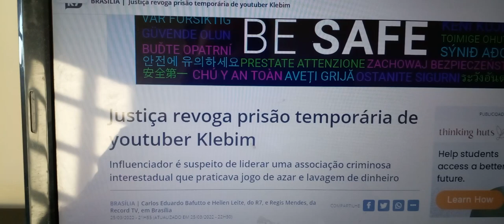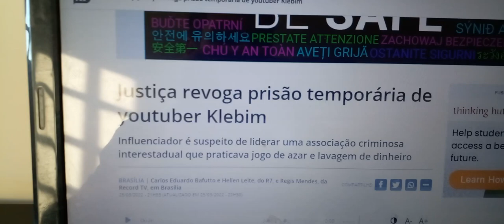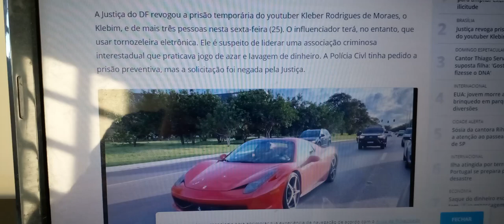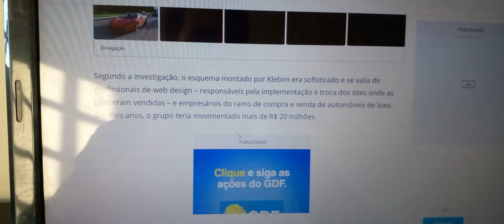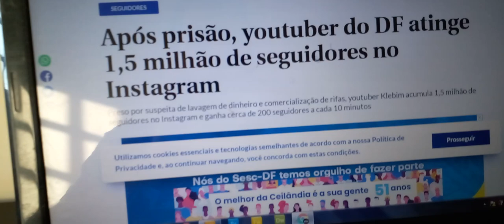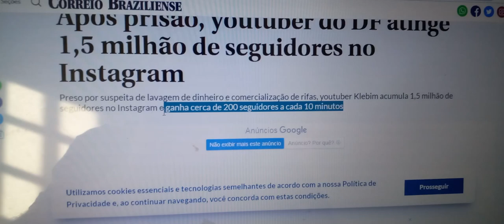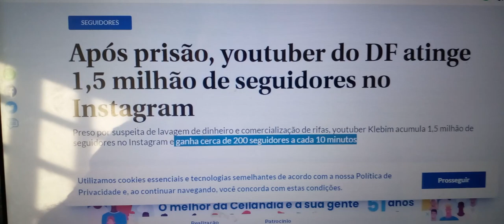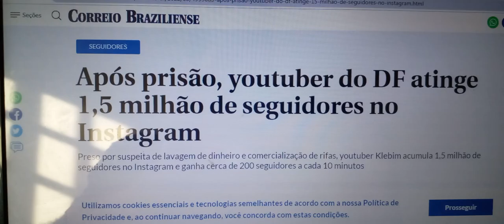KLEBIM FOI SOLTO E CRESCEU AINDA NAS REDES SOCIAIS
SE INSCREVA NO CANAL - Galera, sexta saiu a notícia, Klebim foi solto e sua prisão foi revogada, as investigações continuam porém ele ficará em liberdade com sendo monitorado e irá provar sua inocência. Enquanto o Klebim esteve preso chegou a ganhar 200 seguidores a cada 10 minutos. Se gostou deixa seu "Gostei" ou dúvida deixa seu comentário no vídeo.